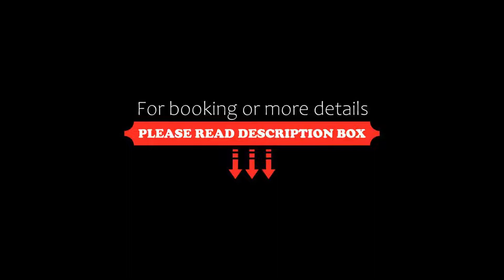Boonme Heritage, Phitsanulok, Thailand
About Property:
Boonme Heritage is a 15-minute drive from Central Plaza Phitsanulok. It offers air-conditioned rooms with terrace and free Wi-Fi. The property features free public parking on site.
The hotel is 4.9 km from Wat Phra Si Rattana Mahathat. Phitsanulok Airport is 5 km away.
Rooms come with a flat-screen cable TV and refrigerator. Shower facilities are included in an en suite bathroom.
Local restaurants can be found within 2 km.
Property Type: Hotel
Address: 1198 Borom Trailokkanat 2 Rd., Muang , 65000 Phitsanulok, Thailand
Searching For
1. Boonme Heritage - Phitsanulok - Thailand
2. Boonme Heritage - Phitsanulok - Thailand Address
3. Boonme Heritage - Phitsanulok - Thailand Rooms
4. Boonme Heritage - Phitsanulok - Thailand Amenities
5. Boonme Heritage - Phitsanulok - Thailand Offers and Deals
Audio Credit:
Track Title: Blank Slate
Artist: VYEN